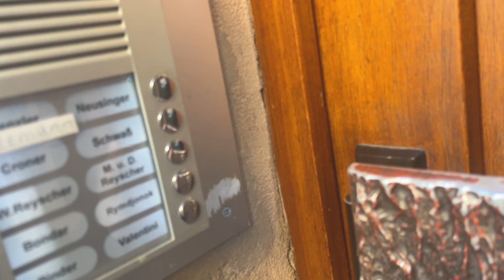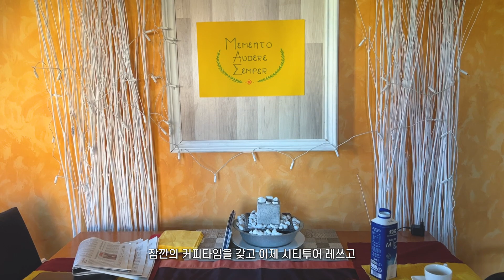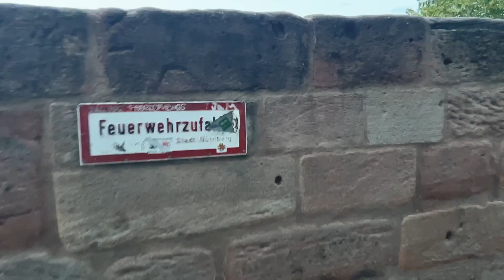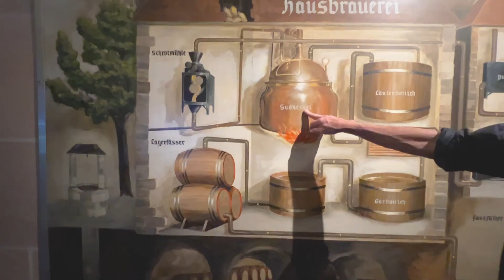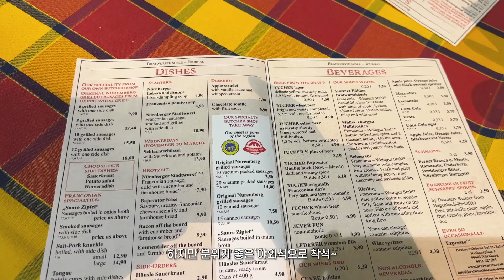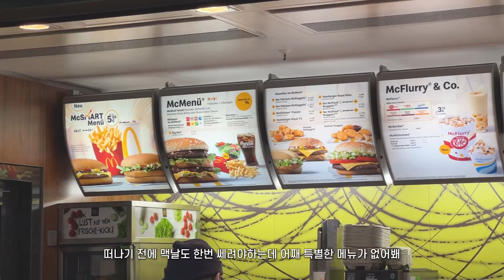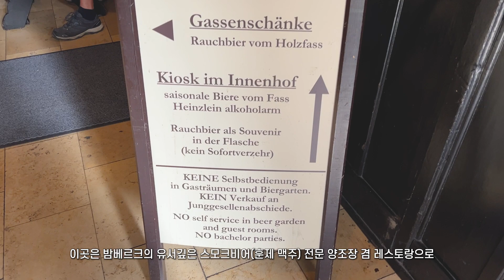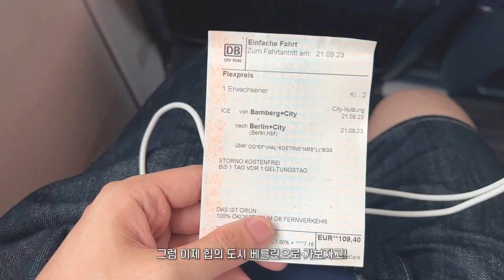🇩🇪 독일에서 만난 인생 에어비앤비, 호스트가 말아주는 시티투어 | 뉘른베르크 & 밤베르크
독일 여행 브이로그 2탄!
인생 최고의 에어비앤비를 만난 '뉘른베르크에서'의 1박과
유네스코 세계문화유산으로도 지정된 소도시 '밤베르크' 당일치기 투어!